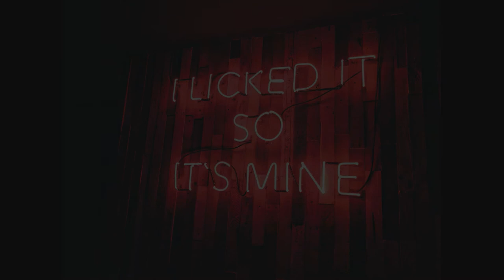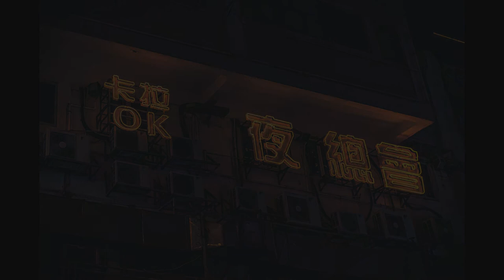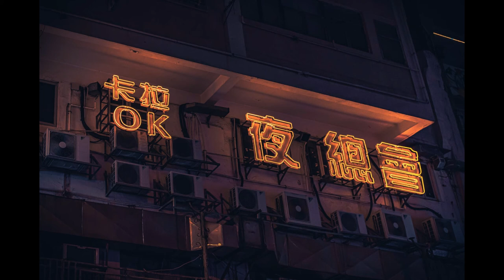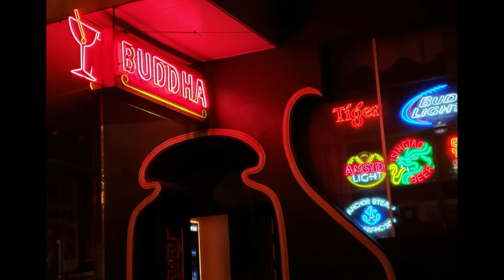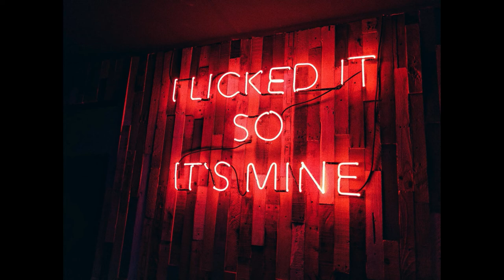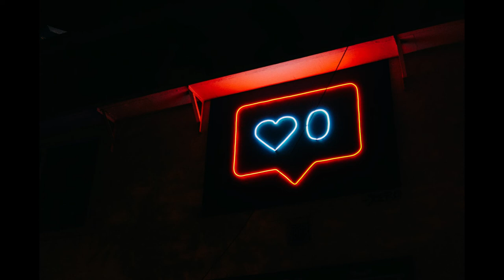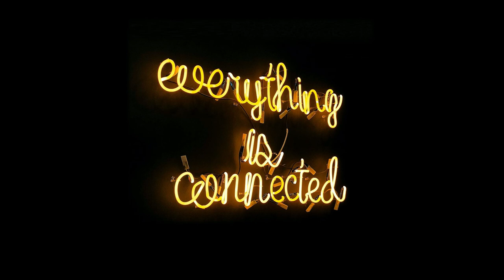Cozy Japanese Lofi Music Mix Neon Lights Ambience Relaxing Sounds (1 HOUR) for Sleep or Study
Enjoy and listen this amazing Japanese Lofi music mix for study, depressions, fear of flying, sleep or insomnia. This sound was created lovingly and suitable for all life situations.

▶▶ TRACK LIST
00:00 Sakura
02:01 Blue River Temple
04:00 Cherry Blossom Skies
05:51 576
07:59 A Nomad's Way
10:13 Crystal Garden
12:13 Cutting Rain Drops
13:54 Death's Embrace
15:56 Drifted Wind
18:03 Eastern Sunrise
19:59 Echo in the Mountain
23:14 Faded Memories
25:29 Farm Lands
27:31 Flute of the Traveler
29:36 Geisha's Lament
31:34 Ghost in the Daylight
33:23 Golden Age
35:24 Hiro
37:24 Lost
39:22 Macha
41:21 New Road
43:26 Night Market
45:25 Ocha
47:15 Onsen Dreams
49:11 Samurai's Call
51:45 Spring Rollin
53:43 Summer Night Wok
55:42 The Warriors Regret
57:43 Tokyo Rain
59:46 Zen

▶▶ ARTIST PAGE
▶Streambeats

All videos were edited by myself.

Credits:
Pictures from Pexels.com